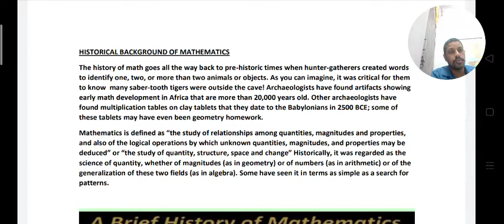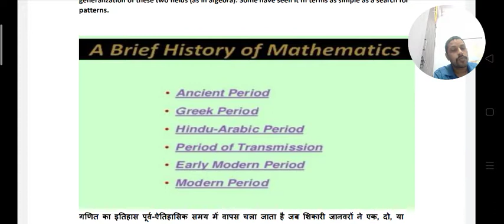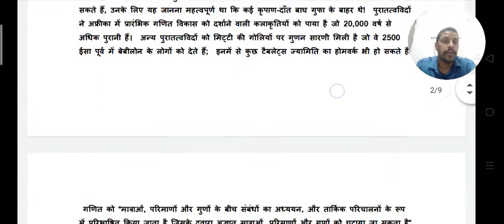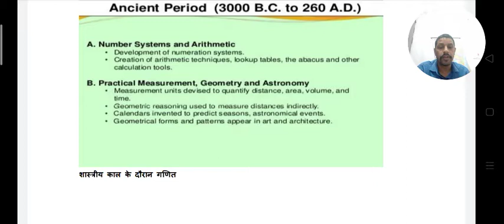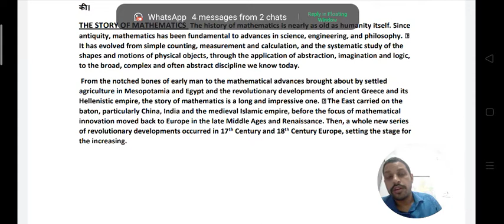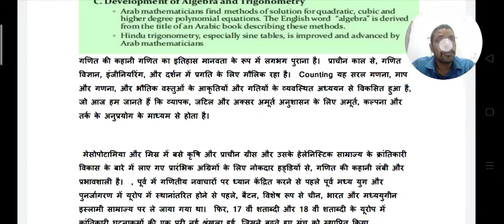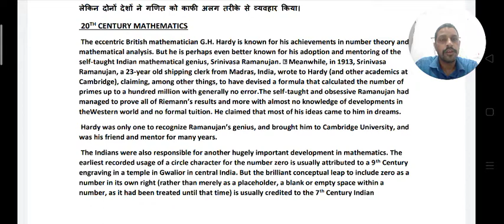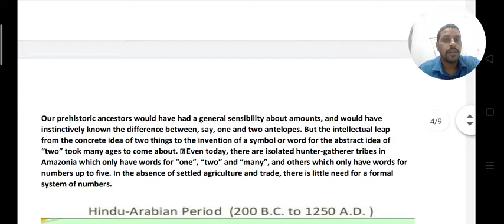B.Ed sem 2 historical background of mathematics